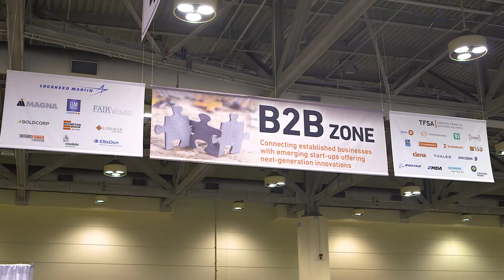Witness History and Make It...(Discovery 18 Trailer)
Discovery is Canada's leading innovation-to-commercialization conference. Hosted by the Ontario Centres of Excellence (OCE), Discovery brings together key players from industry, academia, government, the investment community as well as entrepreneurs and students to pursue collaboration opportunities.

Register now and join us this year on April 30 - May 1, 2018 at the Metro Toronto Convention Centre.